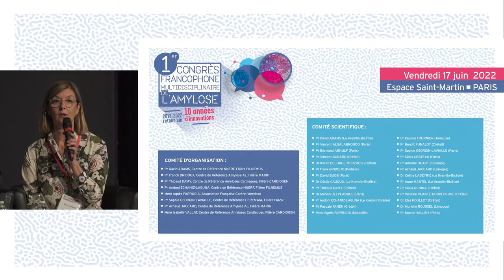CFMA 2022 | Ouverture de la rencontre